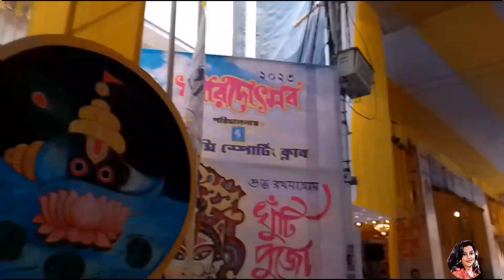Sreebhumi Spoting Club Durga Puja 2023| Shreebhumi Durga Puja preparation | Shreebhumi thame ?